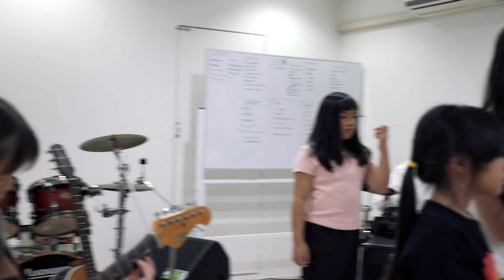XO : 004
Showcase ของน้องๆ 004
ซิดนีย์ - พราว - ยิหวา -  ทิพย์ - คีธ - เคท - พิม